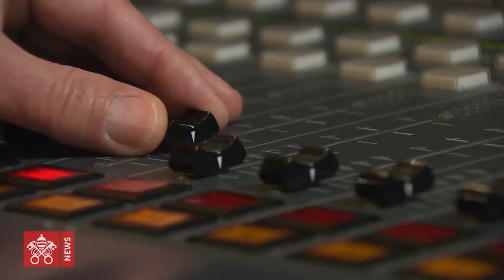Perspectives 29 mars 2018